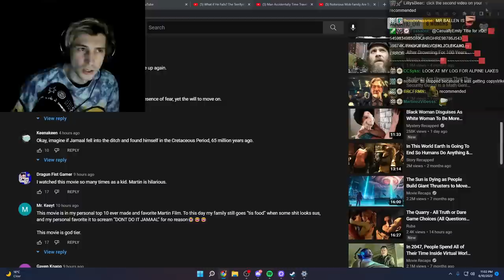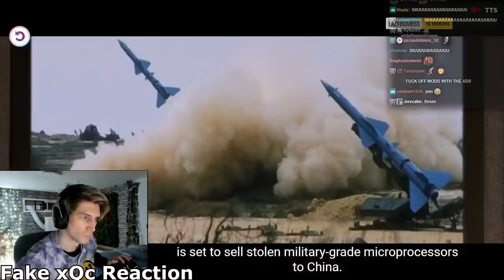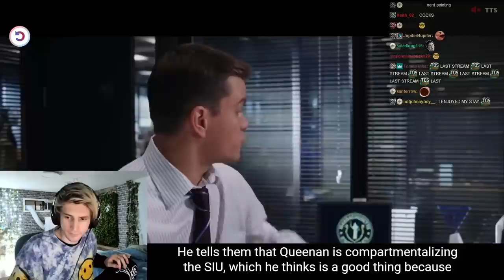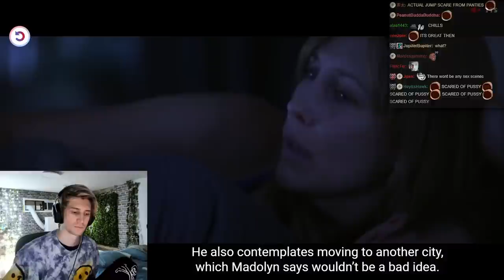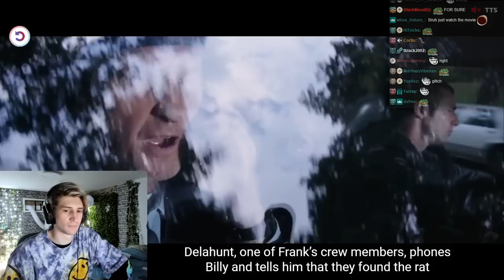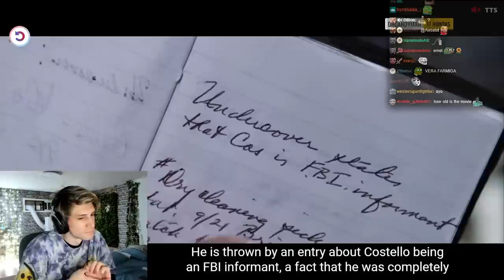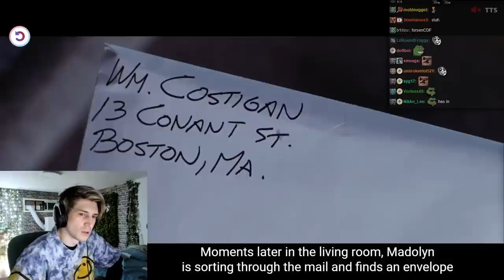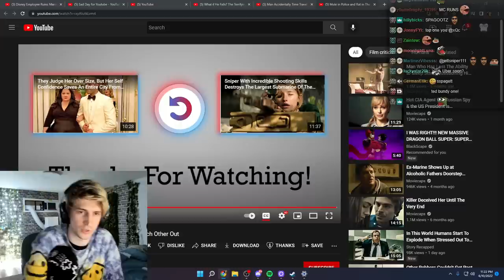Mole in Police and Rat in The Mob Try Sniffing Each Other Out | xQc Reacts to 'The Departed'